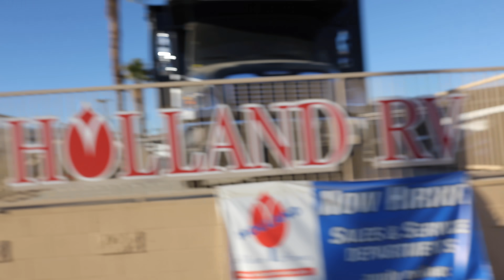RV SALES HIT THE WALL - AIRLINES CRUSHED BY WEATHER APOCALYPSE - STOCKPILE FOOD NOW AS GRIDS GO DOWN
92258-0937